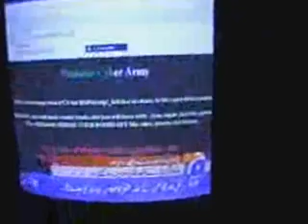Pakistani Website Hacked, Indian Website Hacked, GEO TV Live, Website Hacked, PCA, HMG, Cyber Crime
Pakistani Website hacked By HMG, Now Pakistani PCA hacked Indian Website.
Pakistan Cyber Army,
Hindu Militant Group,
OGRA Website Hacked